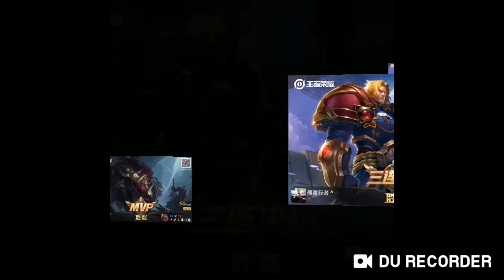［王者荣耀］- S29赛季T1法师周瑜5！敌方选择以法刺为核心输出时自然表明了他就是大范围走位团战为主，而周瑜就是拆散敌方阵容中排的存而生＃在每个人都想打出MVP虚名时往往遗忘了阵容搭配才是胜利关键！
大家好我是著名国内代练集团的新中级选手蛋蛋，暂时接受5个游戏里预约与稳固状态完成任务于限定日期。经过协议与情况决定将会授于限定配套日期。客户资料保密优先